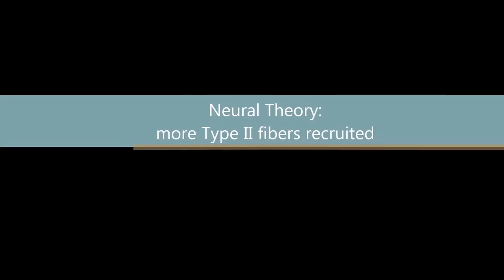DOMS: Delayed Onset Muscle Soreness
Informational video about Delayed Onset Muscle Soreness (DOMS) created for a class project (EXSS 376 - Exercise Physiology).  Please like!